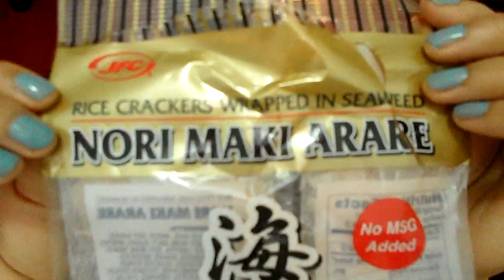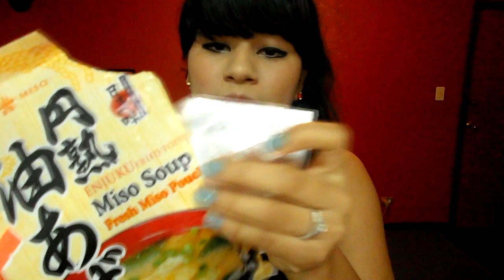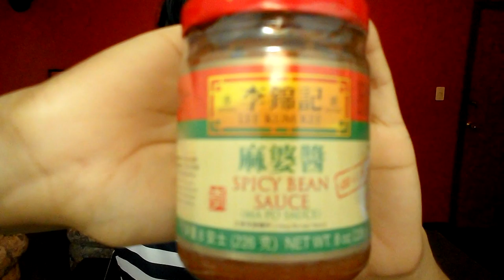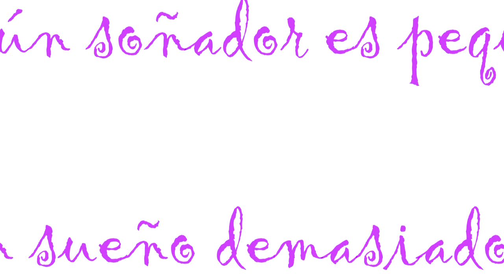Dulces, Comida, Té Verde y Snacks Asiáticos ☆*:.｡. o(≧▽≦)o .｡.:*☆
Video super  pedido  por muchos de ustedes   les  recomiendo algunos  dulces,botanitas y comida  asiática espero que les guste y sobre todo  que les sirva mucho.

*Todos los productos antes mencionados los  compre con mi propio  dinero.